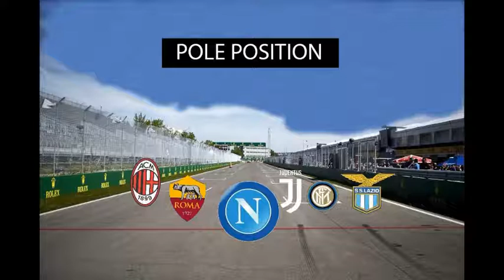Maurizio De Giovanni - L'anno del VAR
22 Maggio
Radio Punto Zero
L’anno del VAR
Rubrica a cura di Roberto Conte
Dal magistrato Catello Maresca allo scrittore Maurizio De Giovanni. Sta nascendo a Napoli un autorevole comitato per promuovere “Il Calcio a colori” come risposta ai verdetti del campionato italiano non sempre limpidi anche nell’era del VAR. Il battesimo dell’iniziativa all’Hotel Parker’s di Napoli anche con il direttore del centro Rai di Napoli, Francesco Pinto, il food manager Maurizio Cortese e i giornalisti Sandro Ruotolo e Antonello Perillo.